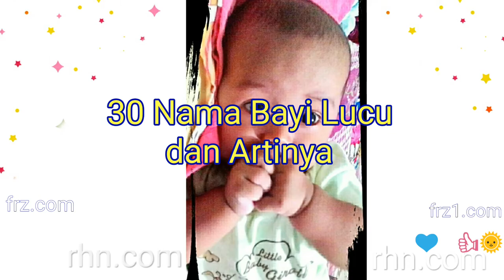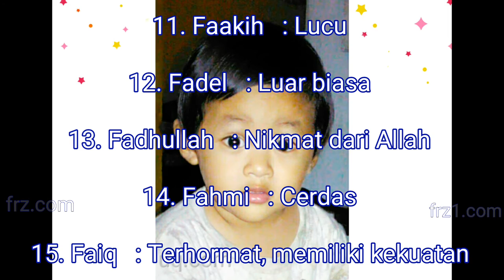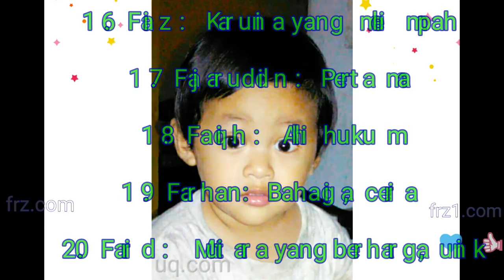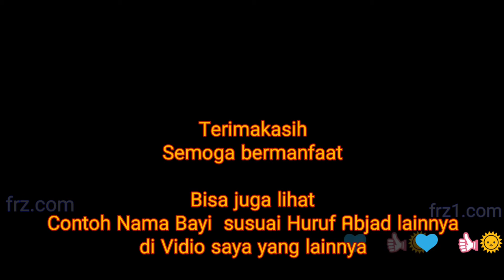Nama bayi laki laki islami awalan F dan Artinya. Nama bagus buah hati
Nama bayi laki laki islami  awalan F dan Artinya. Pilihan nama bagus buah hati
"Apa kabar
semoga semuanya Sehat selalu ya.
"Sayangi dan Jaga Anak kita dengan Baik ya Bunda, Ayah.
berikut contoh pilihan nama sang buah hati semoga kelak menjadi baik dan indah ya.
JANGAN LUPA mohon Dukunnganya
LIKE dan BUNYIKAN LONCENG ya
Terimakasih Banyak.
""Mohon sarannya juga ya
kalo ada yang memiliki arti lainnya ya. dari Nama nama tersebut di atas.
dan nanti akan kami kumpulkan saranya dan bisa di tampilkan di vidio Nama berikutnya ya.
Terimakasih Banyak...